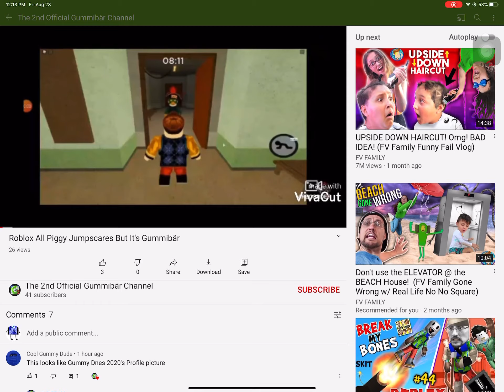August 28, 2020